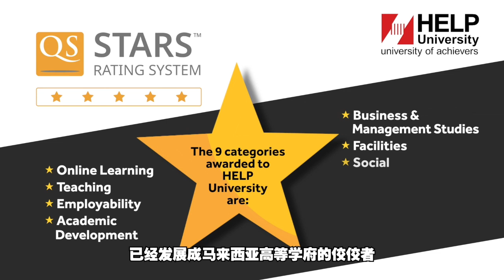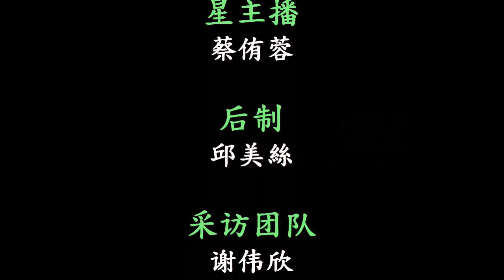星主播点新闻 2月15日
★砂今增284确诊 古晋居首

★砂宪法修正案三读通过 首长正式改称“总理”
★马鲁帝大伯公庙庆元宵 善信抓龟祈求平安
★3印尼女遭凶徒刺伤抛入河 2丧命1获救